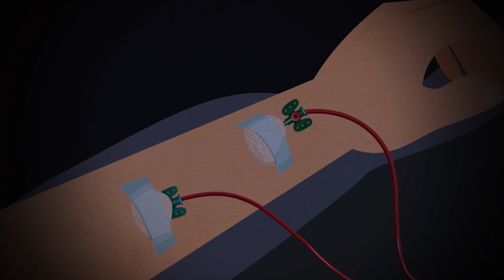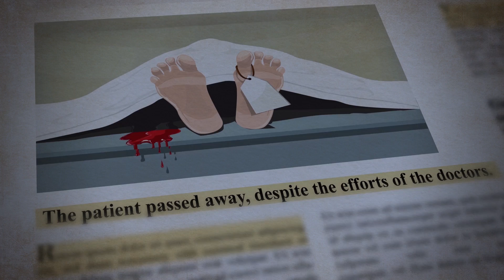The most scary and horror stories. Compilation #2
Hello! Today we have another collection for the night. Sit back, now we will tell scary and creepy stories. Especially impressionable, please, move away from the screens. You will definitely not experience such horror either on scary pumpkin. Perhaps mr.nightmare has horror stories, but this is not certain. Have a nice watching!